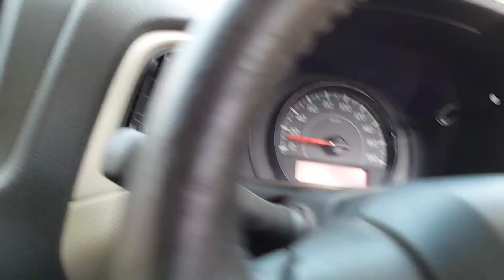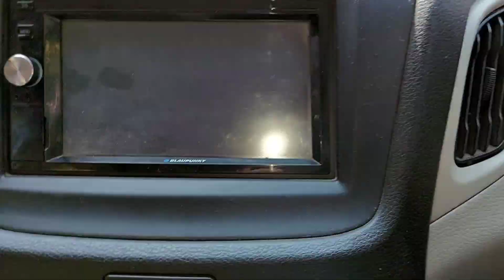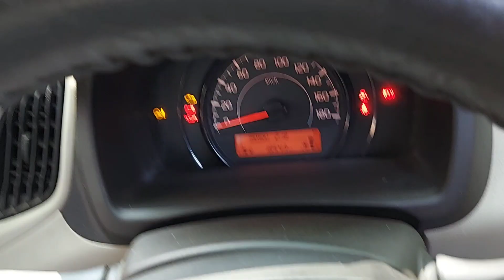New Wagon R Upper Side Headlight Buld (High Beam) Not Working | Solutions And Cost Of Repairing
In this video i am going to share with you solutions and repair cost of new wagon r headlight upper side bulb

Recently I got problem with new wagon r headlight buld so that's I took my car in to  repair center and i made a vlog of repairing i hope it will helpful for you